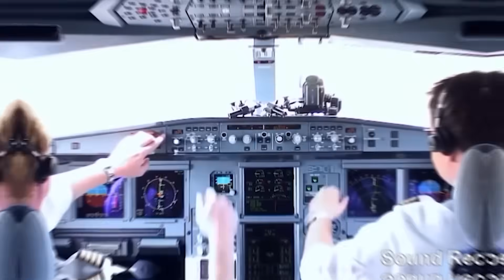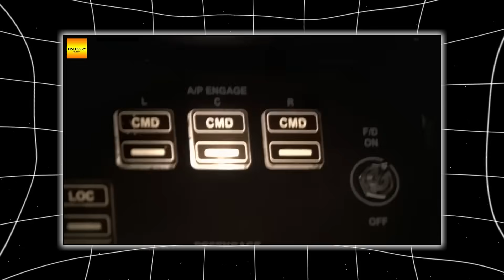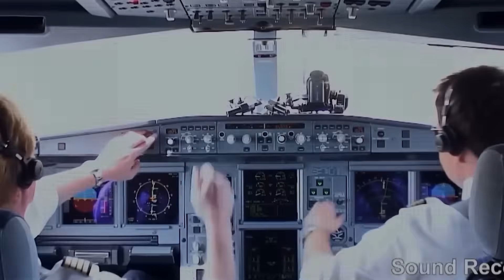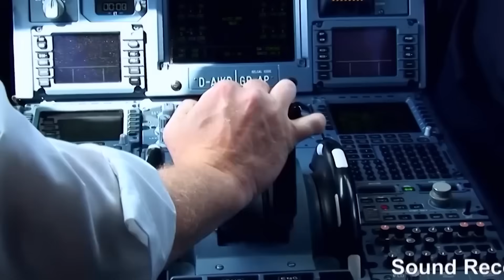BLACK BOX DECODED? Scientists FINALLY SOLVED the Mystery of Air India 171 CRASH